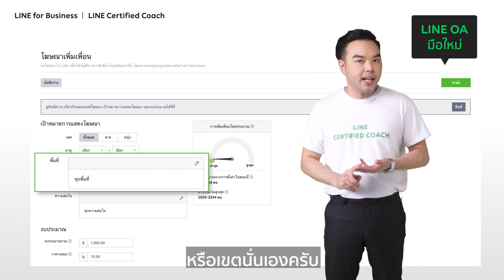LINE Certified Coach Tips : อยากเพิ่มผู้ติดตามให้ LINE OA ลงโฆษณาเพิ่มเพื่อนได้เลย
เพื่อนน้อย.. อยากเพิ่มผู้ติดตามให้ LINE OA ลงโฆษณาเพิ่มเพื่อน หรือ Gain Friends Ads ได้เลย ทำได้เองง่ายๆ เพียงไม่กี่คลิก หรือจะปรึกษาโค้ชเอ LINE Certified Coach ก็ได้
📌 ใช้งาน (Gain Friends Ads) ได้ที่ manager.line.biz
📌 ดูการใช้งานต่างๆ ได้ที่